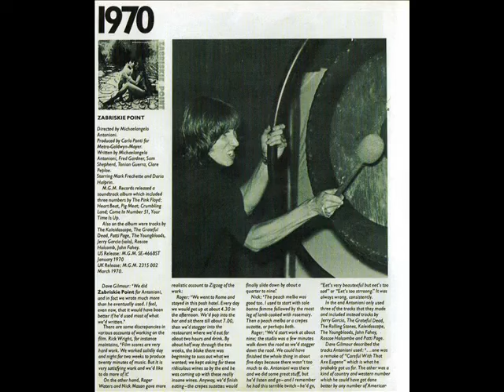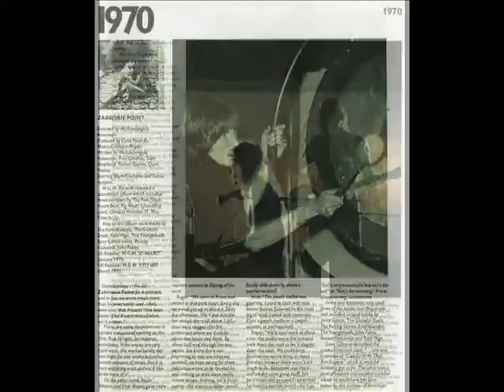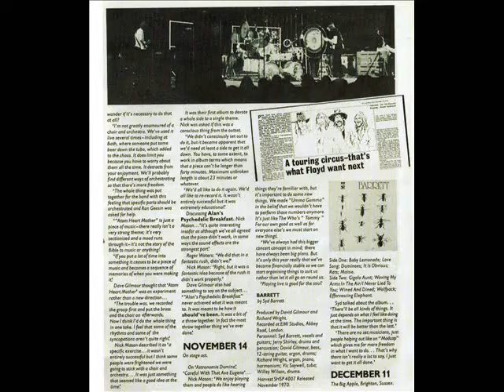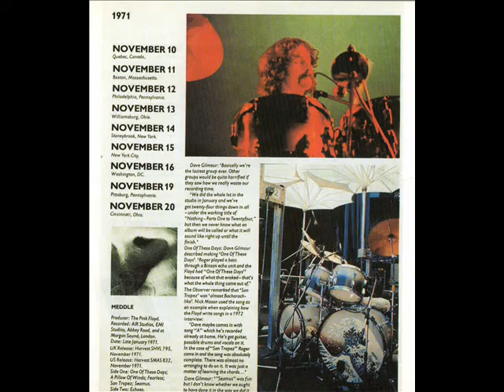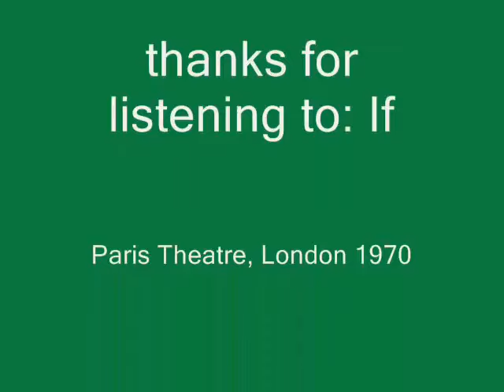‪Pink Floyd - If (Live - 1970)‬‏.flv